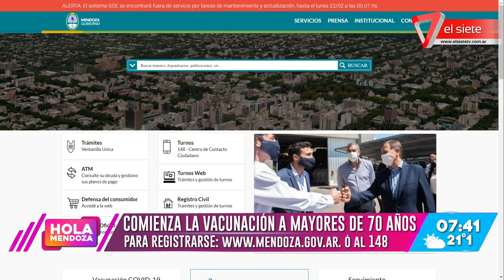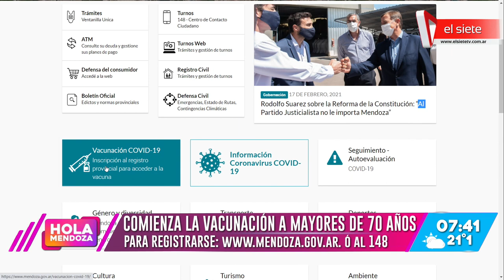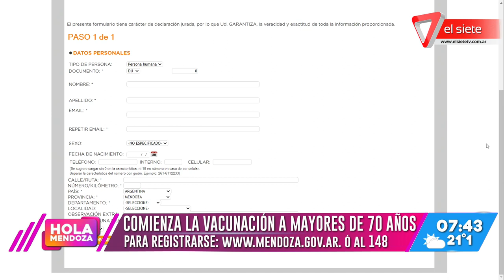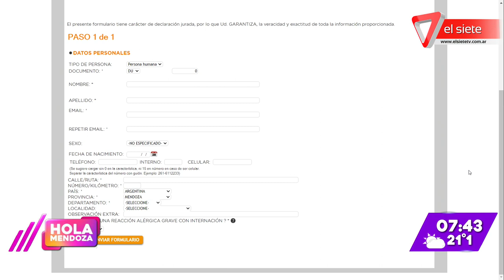Comienza la vacunación a mayores de 70 años